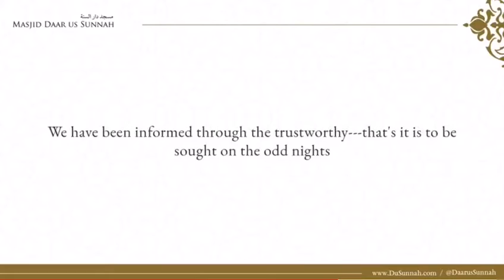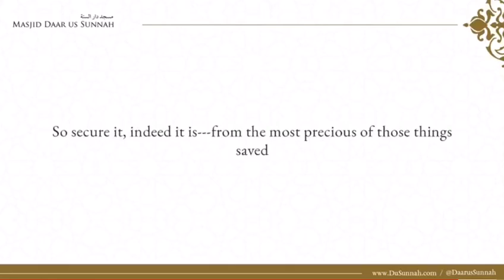Glad tidings to the one who seeks out Laylatul Qadr in the last 10 nights of Ramadan